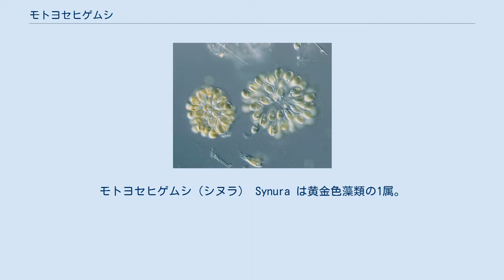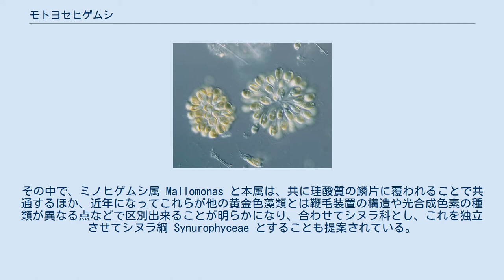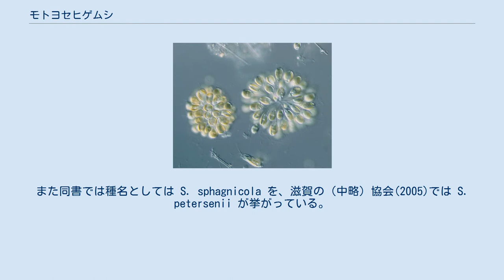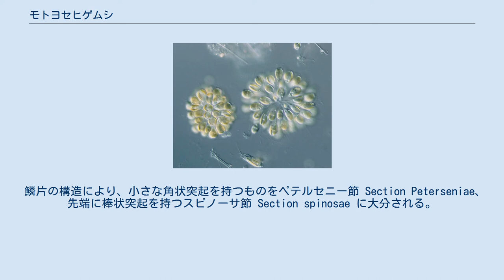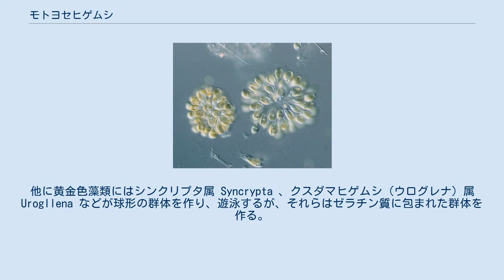モトヨセヒゲムシ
モトヨセヒゲムシ（シヌラ） Synura は黄金色藻類の1属。
複数細胞が放射状に並んだ群体を作り、外に向いた鞭毛で遊泳する。
 多いものでは数十個程度までの細胞が放射状に集まった群体を作る。
群体の形は球形だが時に楕円形になる。
細胞はゼラチン質などに覆われない。
 個々の細胞は球形から楕円形で、後端はやや伸びている。
この後端部で互いに付着し、群体を構成している。
細胞の前端には2本の鞭毛があり、これらはほぼ同じ長さであるが、1本は鞭型、1本は羽型である。
細胞内には側壁に沿う形の葉緑体を1ないし2持つ。
また、眼点を持つものがある。
細胞表面は珪酸質の鱗片が一面に並んだ被殻がある。
鱗片には短い角状突起を持つものや長い針を持つものがある。
鱗片は前端で大きく、後端のものほど小さくなり、構造も不明瞭になる。
 学名はギリシャ語の syn（一緒に）とオランダ語の ura（尾）からなる。
和名は水野(1964)が S. uvella の和名として頭記の名を用い、科名、属名もこれを採用している。
他方、月井(2010)など学名仮名読みのシヌラを使っている例もあるが、上記和名に関してはブレがない。
ただし、種の和名を上記の種に当てるべきかどうかは不明である。
 水野(1945)では S. uvella の名の元で「全国各地の池沼、溜池、水溜まり等にごく普通」とある。
特に秋から冬にかけてその数を増す。
 2分裂による増殖が知られる。
この類に特徴的なものとして、珪酸質の厚い壁を持つstomatocyst（シスト）を内生的に形成することが知られる。
 黄金色藻類に含まれるものとして扱われてきた。
その中で、ミノヒゲムシ属 Mallomonas と本属は、共に珪酸質の鱗片に覆われることで共通するほか、近年になってこれらが他の黄金色藻類とは鞭毛装置の構造や光合成色素の種類が異なる点などで区別出来ることが明らかになり、合わせてシヌラ科とし、これを独立させてシヌラ綱 Synurophyceae とすることも提案されている。
 古くより S. uvella が知られてきた。
ちなみにこれはこの属のタイプ種である。
岡田他(1965)では日本では本種のみしか知られていないとした上で、「鱗片の研究を進めることによって」これ以外の種が発見される可能性を示唆した。
結果的にはこれが当たったようで、月井(2010)では鱗片の形と表面の構造を見なければ同定出来ず、光学顕微鏡では極めて困難、走査電子顕微鏡像が必要との旨が記されている。
また同書では種名としては S. sphagnicola を、滋賀の（中略）協会(2005)では S. petersenii が挙がっている。
 1950年代半ばより電子顕微鏡による検討が重視されるようになり、24種が記述されるに至った。
その結果、近年では新種記載文には鱗の形状しか書いていないほどである。
しかしながら、もっとも普通に見られる種である S. petersenii では種内の多様性が幅広く、幾つかの変種が記載されているが、それらが分子系統的にも互いに異なっており、隠蔽種が含まれている可能性も示唆されている。
水野・高橋(1991)は日本の種として8種をあげている。
 鱗片の構造により、小さな角状突起を持つものをペテルセニー節 Section Peterseniae、先端に棒状突起を持つスピノーサ節 Section spinosae に大分される。
この2つは光学顕微鏡かでも注意深く観察すると細胞や群体の周囲が滑らかであるか、そこに細かな突起が見えるかによって区別が可能であるが、種を決めるためには鱗片を電子顕微鏡観察する必要がある。
またこの際、後端部のそれは構造の特徴が弱いので、前端部の大きな鱗片を選ぶ必要がある。
 黄金色藻類に属するもので、クリソスファエレラ属 Chrysosphaerella はやはり細胞が放射状に集まった群体を形成する。
この属には単独生の種もあるが、多くは群体を形成し、またその細胞は表面に針状突起を持つ鱗片に覆われる。
本属との違いとしては鞭毛が不等長であること、長い針が突き出ることで区別出来る。
日本でも群体性のものが2種知られている。
他に黄金色藻類にはシンクリプタ属 Syncrypta 、クスダマヒゲムシ（ウログレナ）属 Urogllena などが球形の群体を作り、遊泳するが、それらはゼラチン質に包まれた群体を作る。
 ^ 以下、記載は主として水野・高橋(1991),p.455 ^ 水野・高橋(1991)...